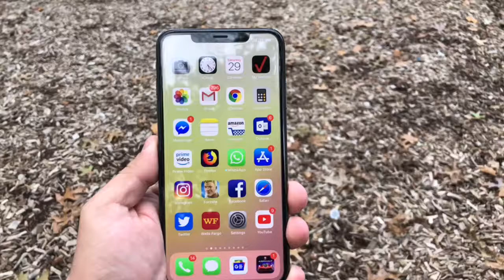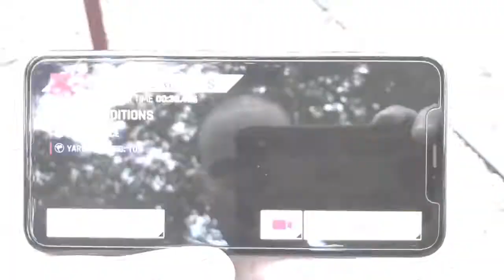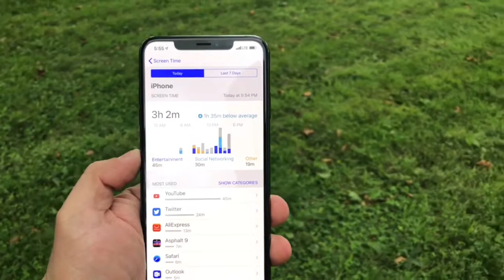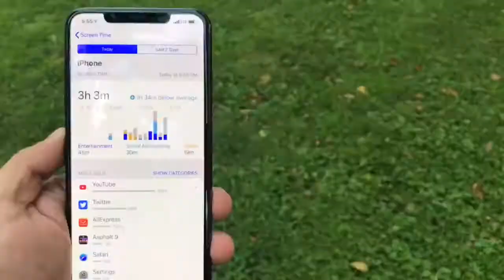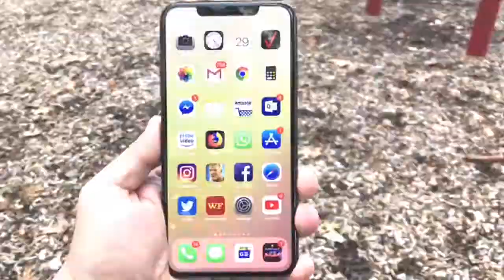iPHONE XS MAX REVIEW/REVISADO DE iPHONE XS MAX/PRIMERAS IMPRESIONES/BEST REVIEW iPHONE XS/XS MAX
Hola Amigos, en este dia les traigo el revisado del iphone xs max en color negro o grey space... este dispositivo es de 512 Gigabytes!

Recuerdate, si te gusta este video; te puedes subscribir a mi canal para mantenerte mas informado to todo lo que pasa en el mundo de la tecnologia, apple, rumors, y mas!

Si te gusta todo lo referente a Apple 🍎 te invito a que te suscribas y me apoyes en mi canal... aca tendras todo lo nuevo en Tecnologia, Rumores, Jailbreak, Hacks, y noticias! NO TE LO PUEDES PERDER!

➡️📱 iPhone xs
➡️📱 iPhone xr
▶️📱 iPhone X